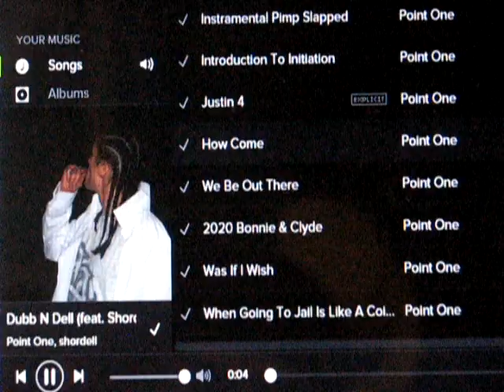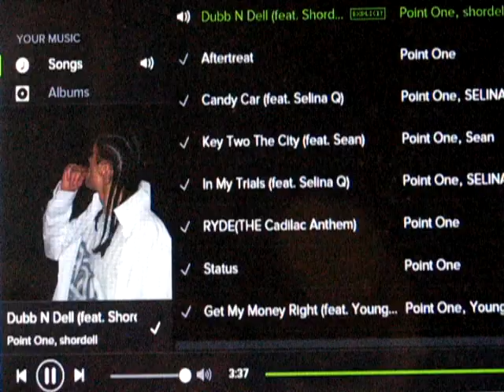The Song Dubb N Dell Ft Shordell By Point One (Spotify)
From The Album Single By Point One (c)2010 PA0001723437  Published By Capone Dub Entertainment(Ascap)

Credits In Visual Description

And Tune In To Watch And Hear Us LIVE This Is LIVE And Im Point One On iTunes, Get At Us And Let Us Know What You Think,